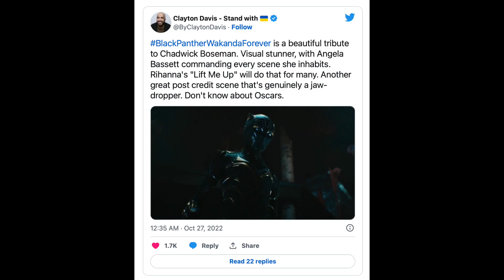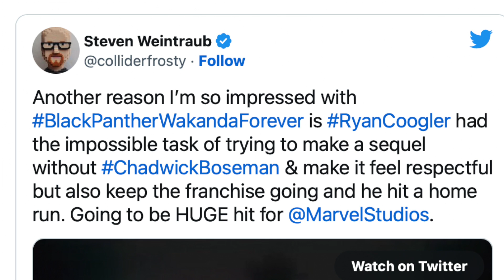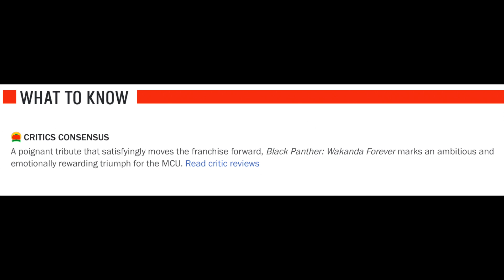What Should We Expect From Black Panther: Wakanda Forever?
With the latest MCU entry releasing this weekend, let's take a look at the reactions, reviews and box office predictions. Will you be checking out Black Panther: Wakanda Forever?